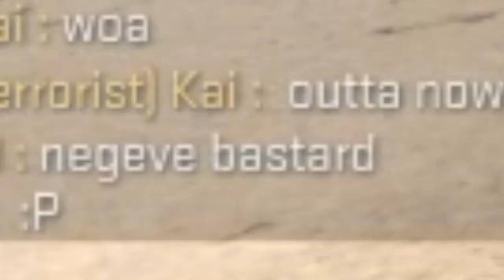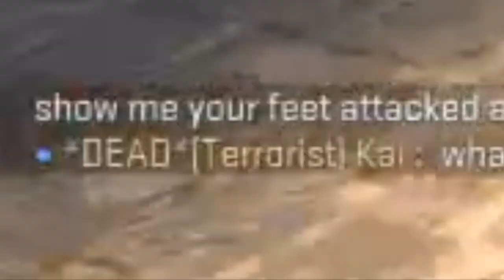FOOT FETISHES AND SILVER I GODS! A TALE OF 2 NOOBS VS. THE INTERNET! "CS:GO Funny Moments"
We're pretty good at CS:GO.

"You Are Not a Robot" by Hoodie Allen

"Shootin' Stars" by Aero Chord feat. DDARK